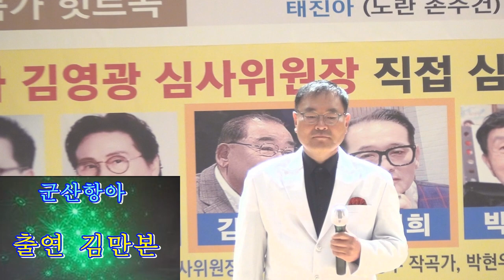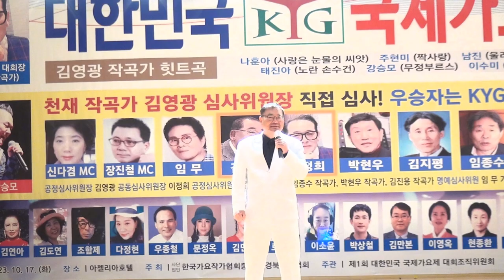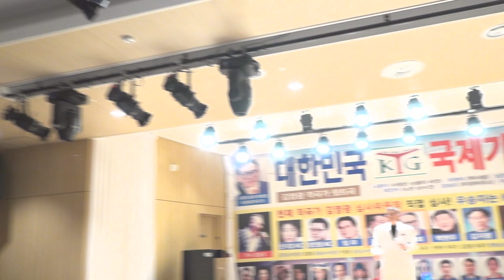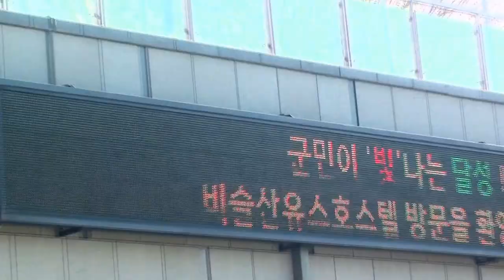군산항아/김만본/대한민국 국제가요제/비슬산 호텔아젤리아